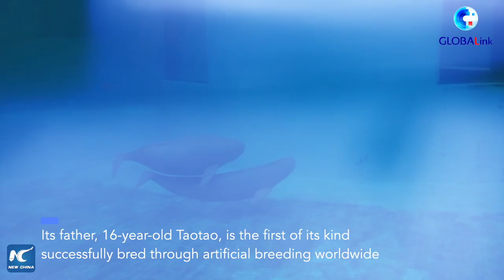GLOBALink | A glimpse at artificially-bred finless porpoises in Hubei, China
A glimpase at artificially-bred finless porpoises in Hubei, China.